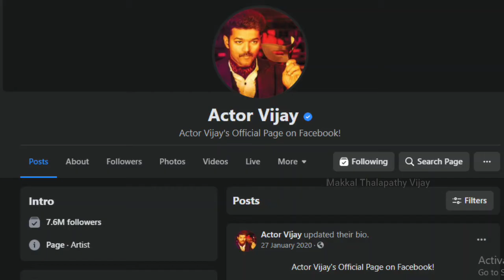Thalapathy Vijay's latest milestone achievement on social media | makkal thalapathy vijay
சமூகவலைத்தளத்தில் சத்தமில்லாமல் ஒரு சாதனை செய்த தளபதி விஜய்

All News about One & Only Thalapathy Vijay Latest News Updates on Cinema industries function, photos,celebrities about Vijay news updated And  latest Illyathalapathy Vijay movie news, Gossips, Audio Launch, Press Meet with Celebrity Interviews, Trailers, Shooting Spot news, Movie Scenes, Comedy, Songs, and a lot more MY SUPER STAR VIAJY news.